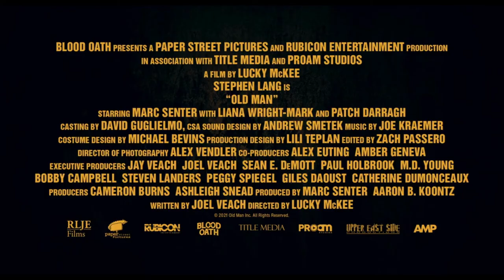OLD MAN | Steve Lang | New movie thriller trailer!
When a lost hiker stumbles upon an erratic old man living in the woods, he could never have imagined the nightmare that awaits.